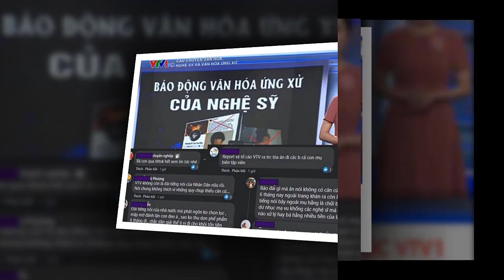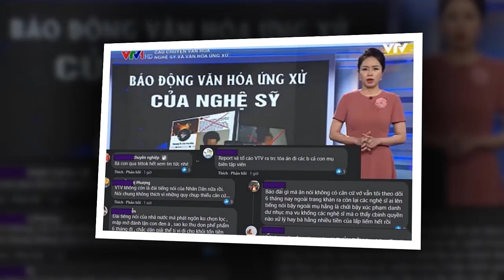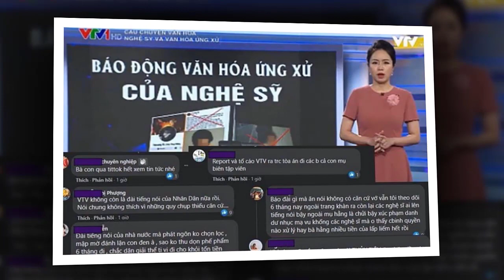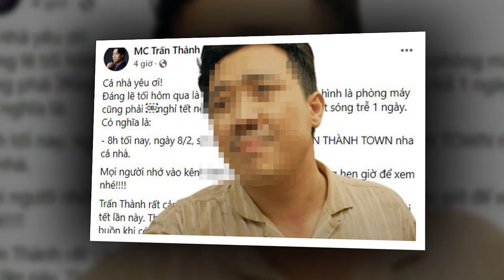💥NÓNG:HKD CÙNG TẬP ĐOÀN LƯƠN THÁCH THỨC ĐEM 50L XĂNG DỌA T'HIÊU BÀ HẰNG TẠI SÂN BAY,CÁI KẾT NHỤC NHÃ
HÓNGBIẾNTV hoangkimdung hemcut ngocut tranthanh thuytien đam vinhhung#hoailinh#ceophuonghang#saoke#anchantuthien#đưchien#hanni#tocaovohoangyen#casithuytien#nguyênsin#tintucmoi24h#thoisu24htv#bantinonline#binhluantv#vlogtrucngan#hongbien24h#thanhnguyenvlog#